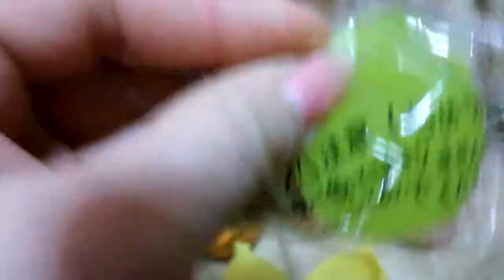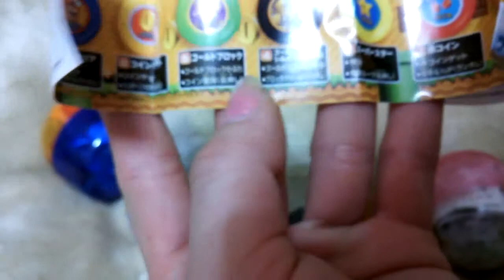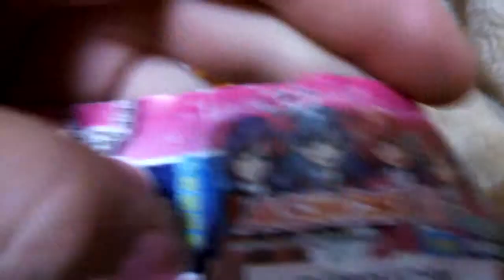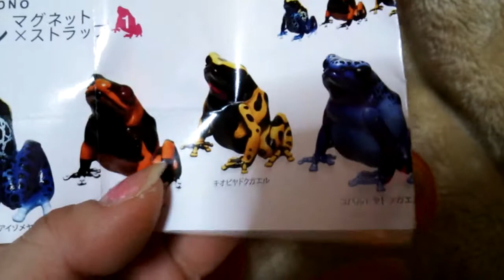[お楽しみガチャ] 第４弾 【何が出るかわからないガチャガチャ】 【あきねねちゃんねる】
ガチャガチャの映像は、通りすがりの方の話し声が入ってしまっていたため、開封映像のみです。 ☆☆☆